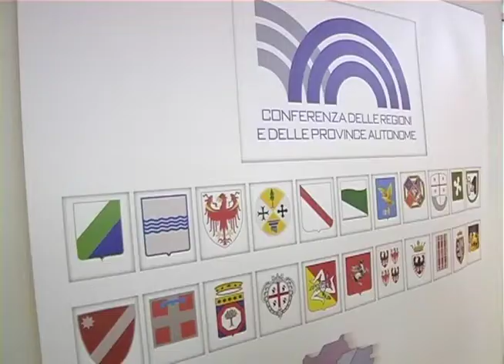26-03-2013 REGIONI, ZAIA: ALLENTAMENTO PATTO STABILITÀ E MAGGIORE AUTONOMIA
INTERVISTA REALIZZATA DA TELEPADANIA

(9Colonne) Roma, 26 mar - "La nostra grande preoccupazione è l'allentamento
del patto di stabiltà, la sanità e una maggiore autonomia delle regioni. Il
Veneto ha 1,3 miliardi di euro bloccati dal patto di stabilità che impedisce
di pagare i fornitori, una legge ingiusta approvata a livello nazionale". A
dirlo è stato il governatore della Regione Veneto Luca Zaia, questa mattina a
Roma al termine della Conferenza delle Regioni, in vista dell'incontro a
Palazzo Chigi, previsto per le 13, con il Presidente incaricato Pierluigi
Bersani.